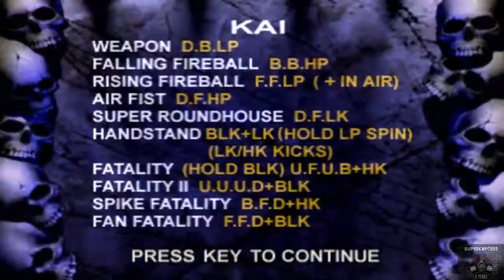Mortal Kombat 4 Noob Saibot Ultimate Playthrough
I got my ass kicked. twice